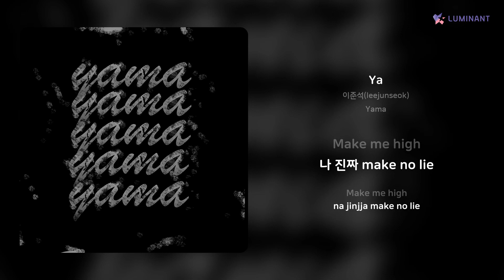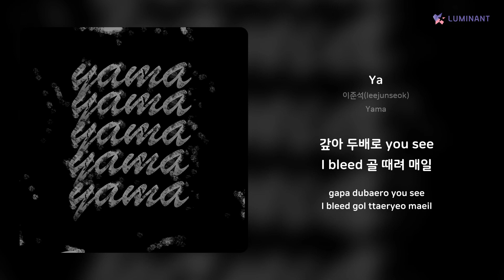이준석(leejunseok) - Ya | 가사 (Lyrics)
Artist: 이준석(leejunseok)
Track: Ya
Album: Yama
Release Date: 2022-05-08